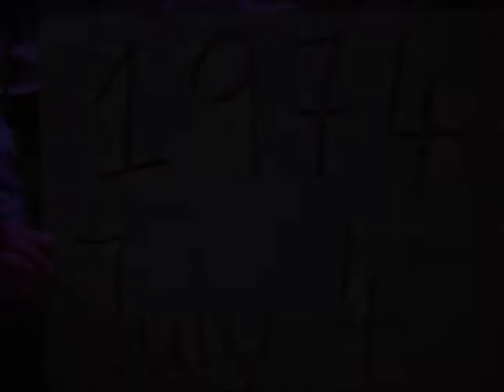Bárdos család: Dénesék (1974. július 14., USA)